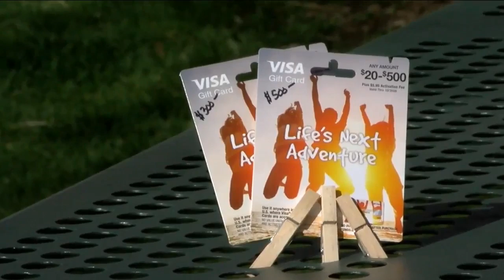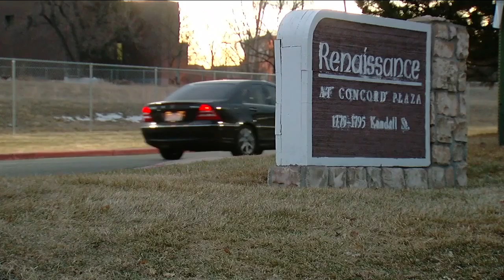Denver7 viewers help single mother get back on her feet after man allegedly destroyed her apartment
Life is finally starting to fall into place for a single mother who lost nearly everything more than three months ago.